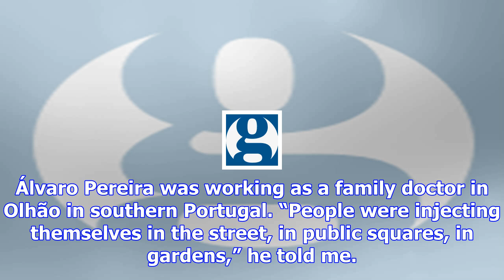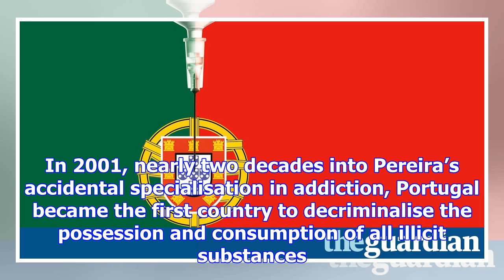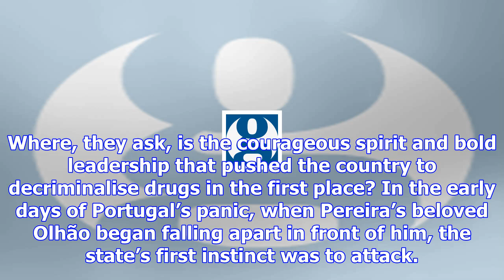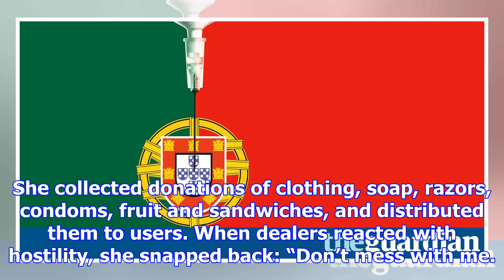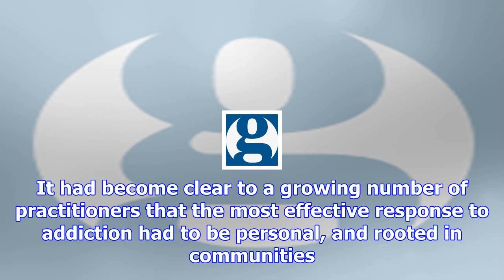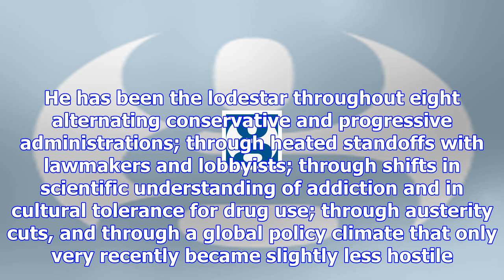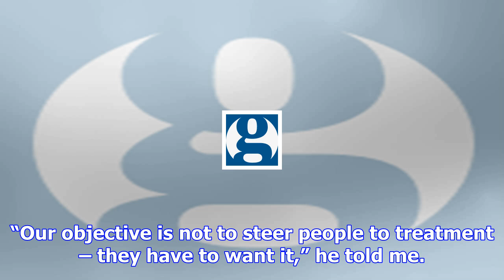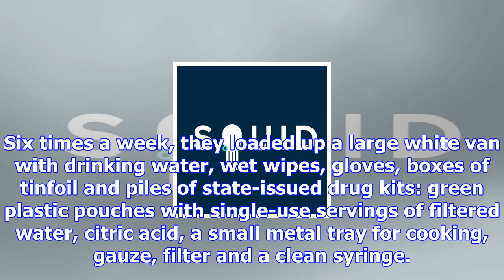Portugal’s radical drugs policy is working. why hasn’t the world copied it?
When the drugs came, they hit all at once. It was the 80s, and by the time one in 10 people had slip...